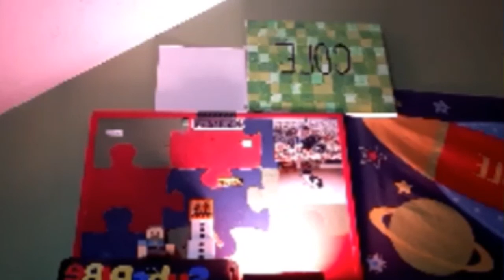RAGING SO HARD | Geometry Dash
Game Music